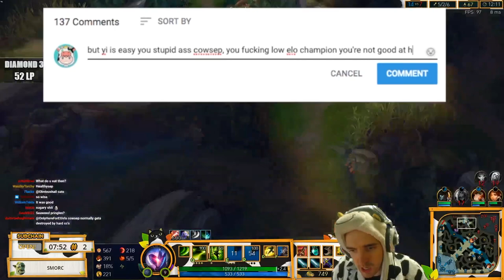[367] SHE TOOK MY RED, SO I TOOK HER LIFE - Cowsep